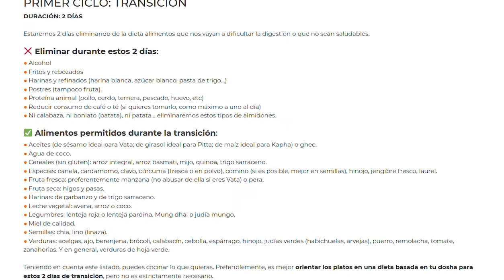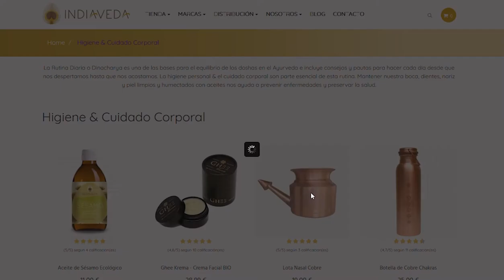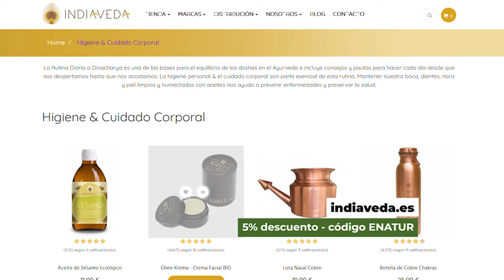Reto Depurativo Ayurveda 🕉 DÍA 7 🌟 FINAL DEL RETO, Dudas y CONSEJOS PARA MAÑANA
¡RETO FINALIZADO! Enhorabuena por cumplir la semana de nuestro reto depurativo. Mañana ya podrás ir incorporando el resto de alimentos pero hazlo paso a paso 🙏 Veremos consejos y resolveré algunas dudas en este vídeo. Mañana veremos más datos para empezar la semana con buen pie. 🔴 5% DESCUENTO en todos los productos ayurvédicos de con mi código ENATUR